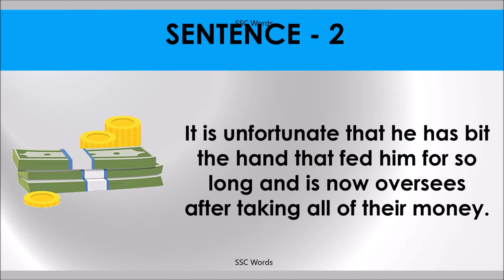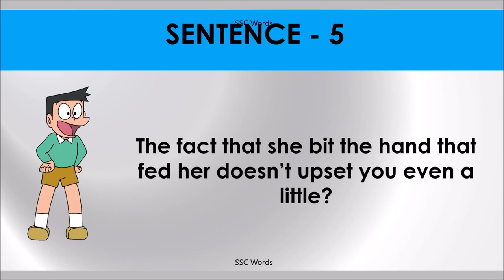BITE THE HAND THAT FEED Idiom 1443 # Meaning and five sentences # SSC Words